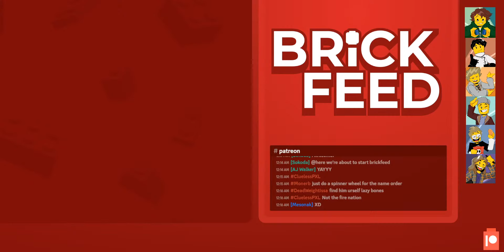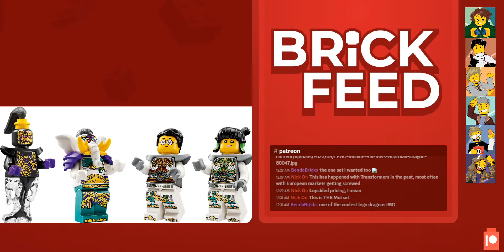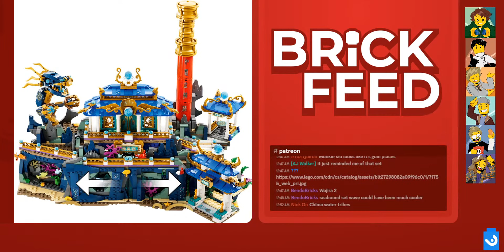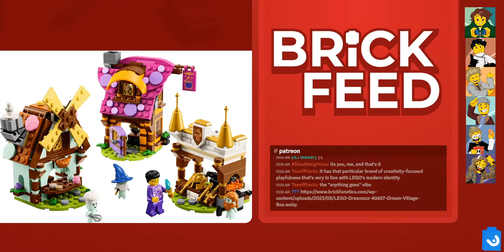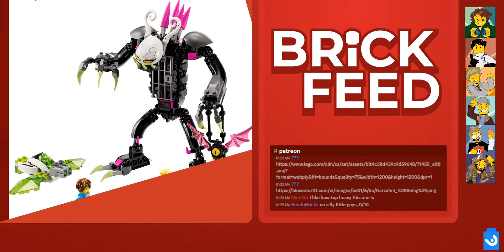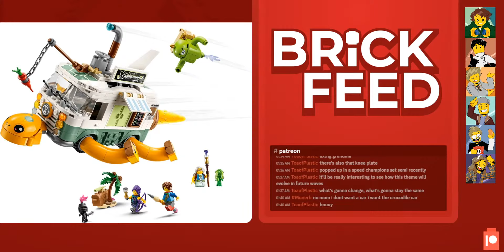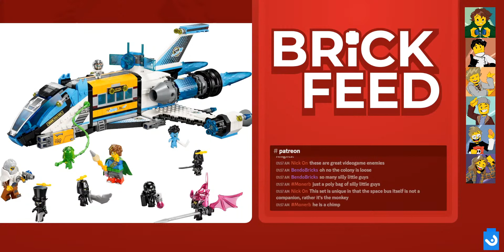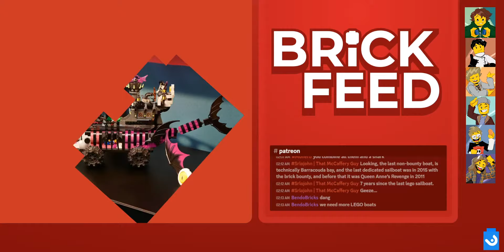NEW ORIGINAL THEME! - LEGO Dreamzzz and Monkie Kid Discussion | BrickFeed Podcast #151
After a week filled to the brim with LEGO news, we are discussion the original story themes today: LEGO Monkie Kid and the all new LEGO theme: LEGO Dreamzzz

All visual assets pertaining to the Keep the Piece YouTube Channel, its videos, and more, were created by Xeros610

LEGO pieces, series logos, and images from LEGO are owned by The LEGO Group.